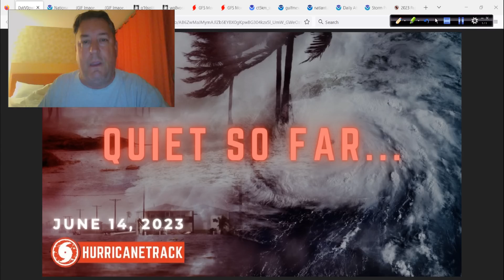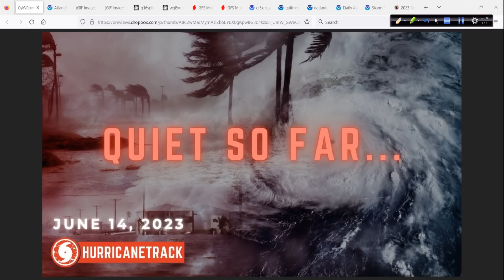Quiet Now But Will It Last? June 14, 2023 Update